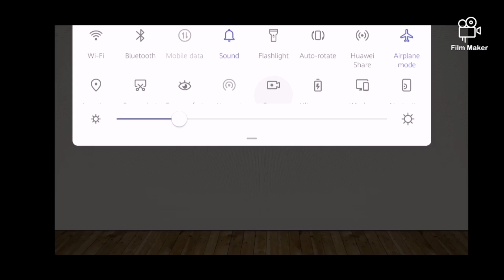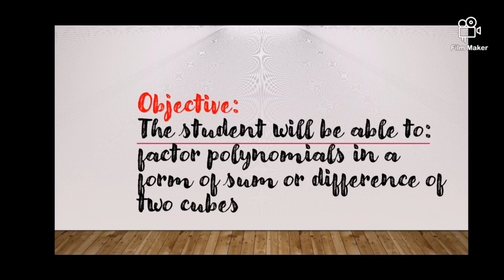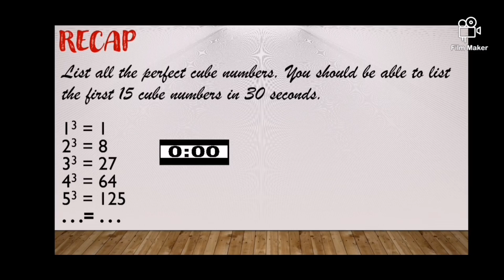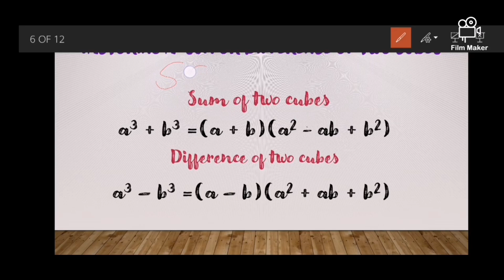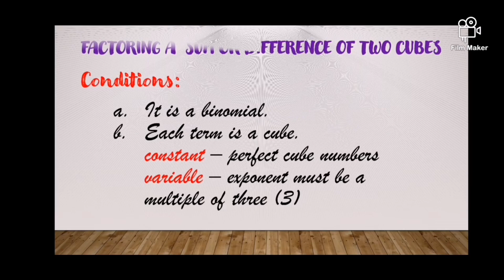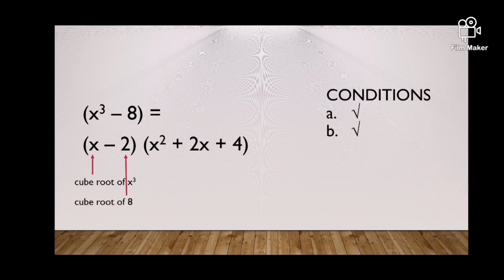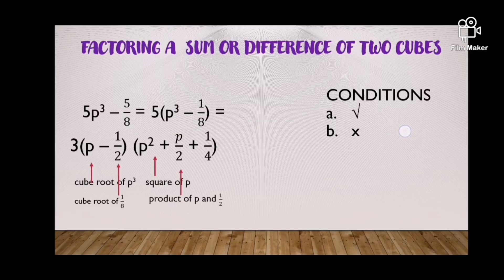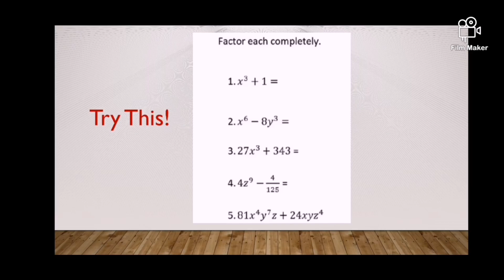[Math 8] Factoring Polynomials in Tagalog | Sum or Difference of Two Cubes